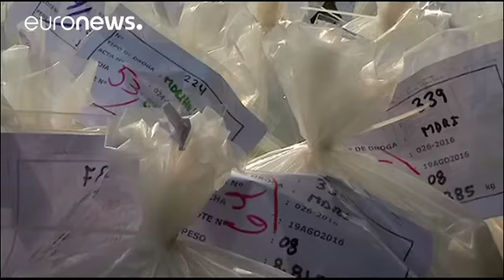Arrestato in Uruguay il boss della 'ndrangheta Morabito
Latitante dal 94, noto come "il re milanese della droga", Rocco Morabito, boss della 'ndrangheta di origini calabresi, è stato arrestato in Uruguay dalle autorità di Montevideo che indagano sui cartelli della droga.